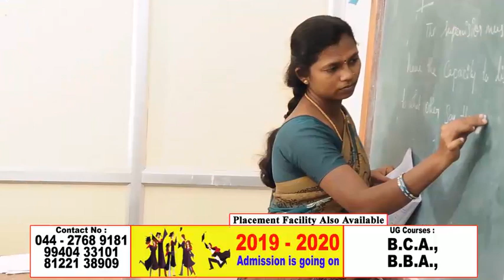sriram college of arts and science